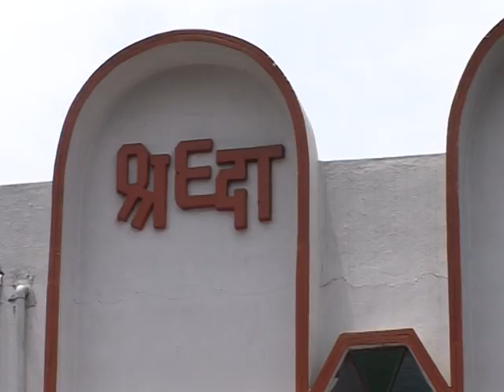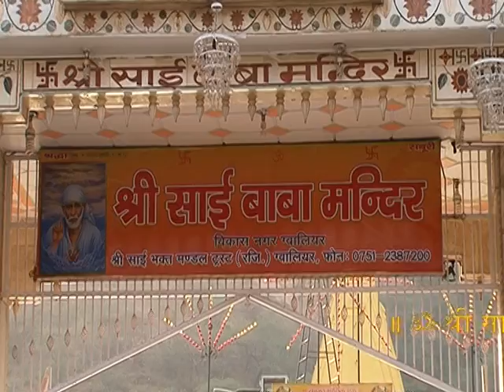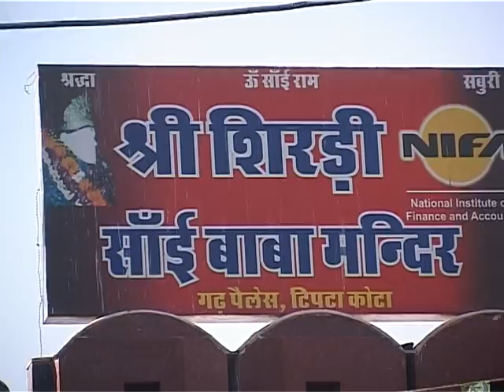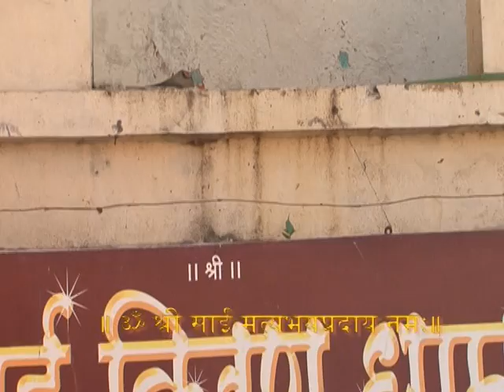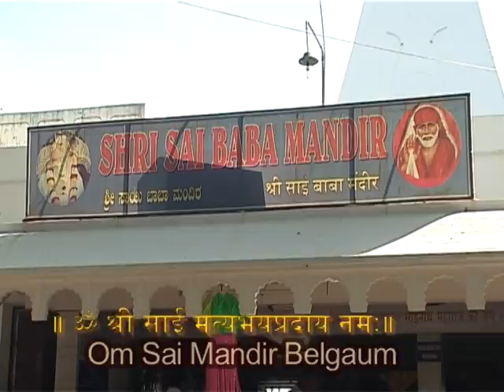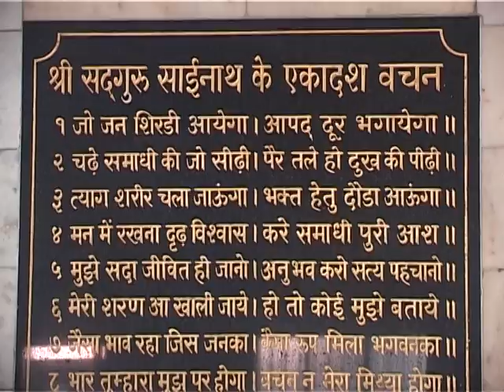Om Shri Sai Matya-Bhay-Pradaay Namah (Full Jaap)| Sai Baba Jaaps| Indian Devotional Prayers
Om Shri Sai Matya-Bhay-Pradaay Namah is the chant to Sai Baba which talks of Sai being beyond time limitations. As the life breath of every soul, Sai Baba is beyond the limitations of time. He has no comparision, and is Infinite. Leading a life without either good health or pure happiness is a life lead in vain. This chant would uplift your soul and fill your with an evangelistic zeal. Through this song Sai Baba provides health and happiness to His devotees. As you listen to this Aarti you will see the devotees devoutly praying to Lord Sai and it will instill your faith in the Almighty.